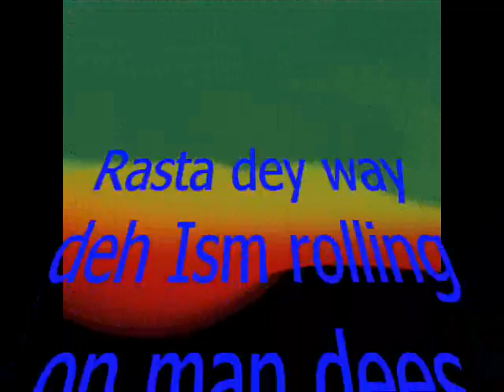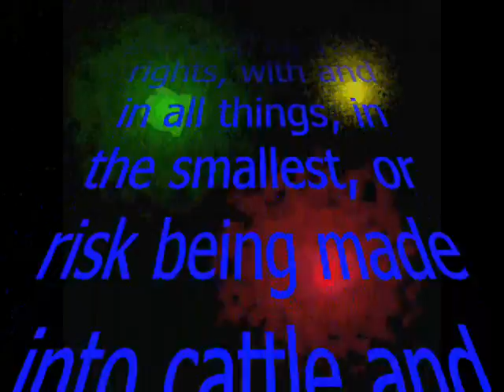Get Up, Stand Up.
The Late Great, " Peter Tosh".  Another man, ahead of his time, with a message for all times, after his time, if you check it. Feel free to use the art if you get the urge.